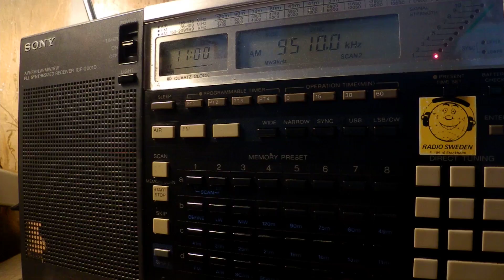06 08 2017 RadioCom relay IRRS EGR, UNR & other in English to WeEu 1100 on 9510 Saftica